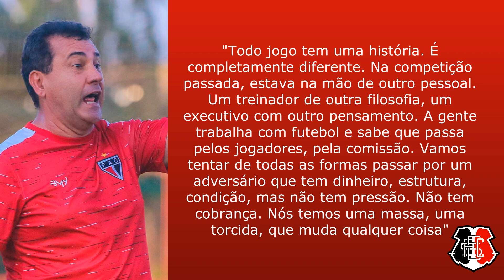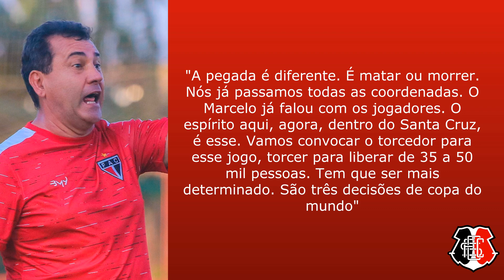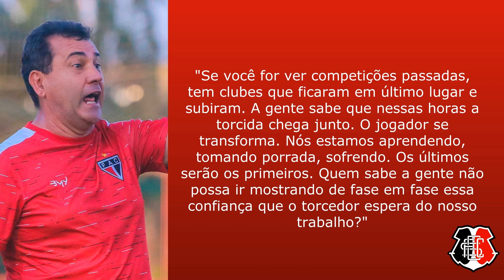ZÉ TEODORO SOBRE RETRÔ: TEM DINHEIRO, MAS NÃO TEM PRESSÃO. NÃO TEM COBRANÇA"